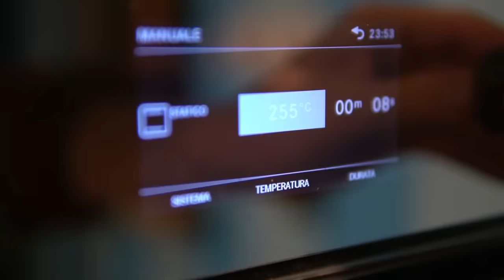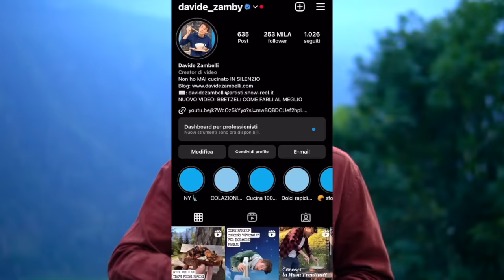LA RICETTA DEL PANE FATTO IN CASA PIÙ BUONO E COMODO DA REALIZZARE – è facile e pieno di bolle | DZ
Questo è un pane fatto in casa senza planetaria davvero delizioso che supera la bontà di quelli che trovate anche nelle panetterie più rinomate. È facile da preparare, serve solo un po' di pazienza nei tempi se puntate a realizzarlo con il lievito madre (o licoli), se invece decidete di utilizzare il lievito di birra sarà pure piuttosto veloce, ma pur sempre delizioso, leggero e con una crosta davvero pazzesca e invitante. È ideale per una bruschetta, per colazione con burro e marmellata, per dei toast divini ma naturalmente splendido pure mangiato così, fresco o appena tostato.

Video in Collaborazione con Farine Petra

VAI SUL BLOG DOPO AVER VISTO IL VIDEO PER LA RICETTA SCRITTA. TROVERAI TUTTE LE DOSI E GLI INGREDIENTI E SOPRATUTTO ULTERIORI CONSIGLI;)

Gli ingredienti per la realizzazione sono i soliti: farina, acqua, lievito, sale, nulla di più. In base poi alle scelte di lievito si andrà ad ottenere un gusto differente e soprattutto dei tempi di lievitazione più lunghi. Io di solito opto per il lievito madre, ce l’ho da anni e mi trovo molto bene, in più regala al pane aromi e dei sentori lievemente acidi che adoro moltissimo in un pane come questo.

Naturalmente i tempi di lievitazione con il lievito madre sono piuttosto lunghi e se non avete molta pazienza vi sconsiglio di fare questa scelta, anche perché il lievito madre ha bisogno di essere rinfrescato molto spesso per poter rimanere in vita (almeno 1 volta ogni 10 giorni ma sarebbe meglio aumentare la frequenza) ed essere reattivo.

Ma le alternative esistono e se preferite una soluzione più pratica esiste sempre anche il lievito di birra, che ci permette di ottenere un pane comunque spettacolare, con dei bellissimi alveoli, una crosta croccante e tutto questo con un tempo di attesa molto inferiore (in un pomeriggio un pane del genere lo realizzate).

Parliamo invece di scelte legate alla farina, perché come ben sappiamo non tutte le farine sono uguali. Io per realizzare queste pagnotte scelgo sempre Petra, nello specifico Petra 1 macinata a Pietra, selezione climatica. La Petra 1 è una farina di grano tenero 100% da selezione climatica,
macinata a pietra con l'innovativo processo augmented stone milling per una selezione ottica
perfetta del grano e la setacciatura e calibrazione controllata nell'impianto molitorio industriale
più avanzato d'Italia. Una farina più completa fonte di fibre nobili e con un contenuto equilibrato delle parti diverse del chicco. Annusandola si percepisce poi tutto il profumo del grano, grazie anche al fatto che, con una macinazione a pietra, il cereale preserva ancora di più tutti i suoi nutrienti dato che non tende a surriscaldarsi.

Una cosa che adoro di questo pane è il fatto che non serve la planetaria, e questo so che è un grande sollievo per moltissimi, perchè nonostante sia un elettrodomestico che ormai è riuscito a raggiungere cifre piuttosto basse comunque alcuni non se la sentono ancora di acquistarla. E poi vi dirò: quanto è bello impastare a mano?

Il pane che otterrete sarà leggero e fragrante, con tanti alveoli all'interno grazie alla sua idratazione e soprattutto grazie al nessun rischio di surriscaldamento della maglia glutina. Facendo l'impasto a mano non rischieremo il surriscaldamento dell'impasto e quindi neppure la slegatura del glutine. Il risultato quindi sarà perfetto. Per non parlare poi della sua crosta, sottile ma croccante. Questa invece sicuramente regalata dalla pentola, che andrà a creare una camera di vapore. Oltre a garantire una miglior lievitazione in cottura, permetterà alla pagnotta di sviluppare una crosta invidiabile.

Ultimo punto sulla farcita. Perchè queste pagnotte possono essere arricchite con gli ingredienti che ci piacciono di più. Io impazzisco se ci aggiungo le noci, letteralmente il mio preferito. Sarà che lo adoro pure per la sua versatilità, perchè è perfetto a colazione con burro e marmellata, che durante i pasti, o a merenda, farcito con affettati e formaggi. Ma è strepitoso pure con i semi, con del concentrato di pomodoro e dell'origano, con le olive, con l'uvetta. Una gran bontà insomma. E il vostro pane supererà la bontà di quelli di tanti ma tanti panifici :)))

*adv